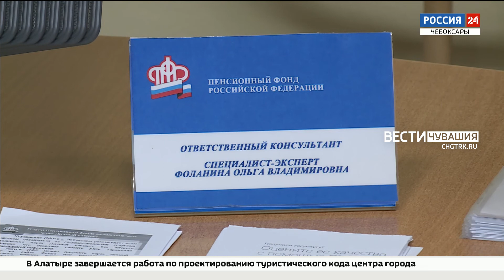В Чувашии проиндексированы выплаты федеральным льготникам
С 1 февраля на 8,4% проиндексирована ежемесячная денежная выплата федеральным льготникам.